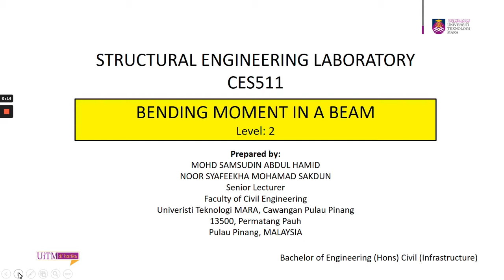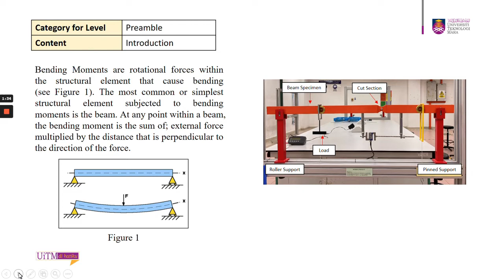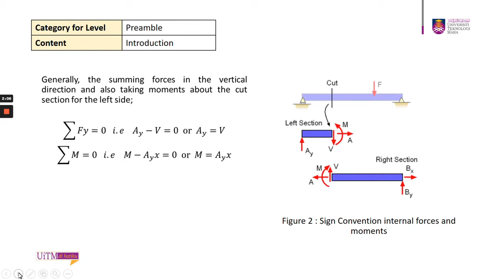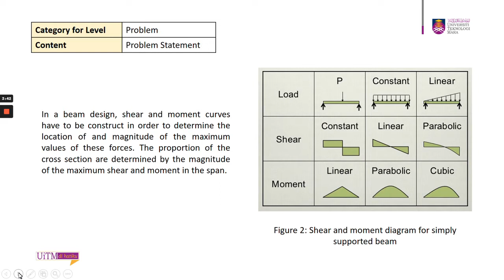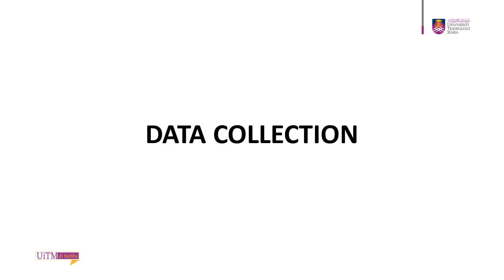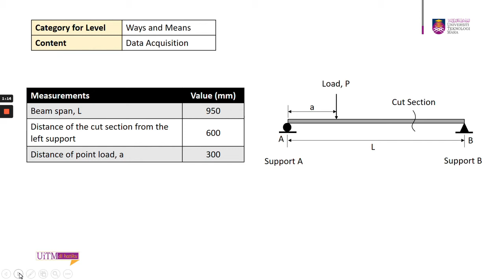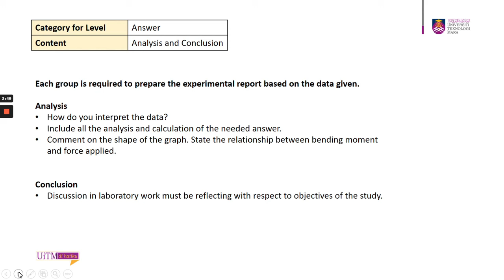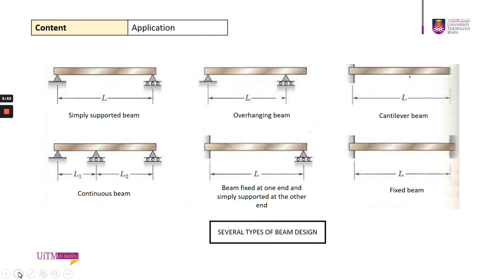BENDING MOMENT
CES511 - STRUCTURAL ENGINEERING LABORATORY